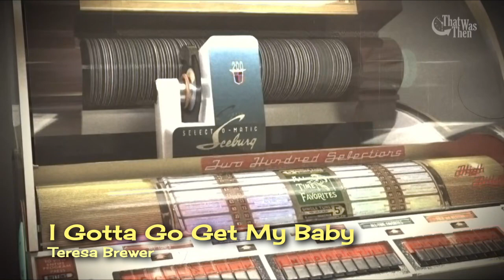🕖 1955🔸 I Gotta Go Get My Baby🔸 Teresa Brewer